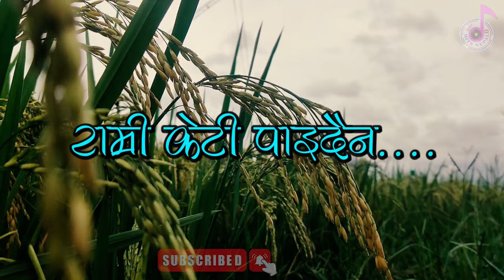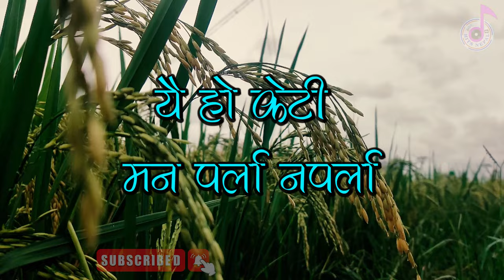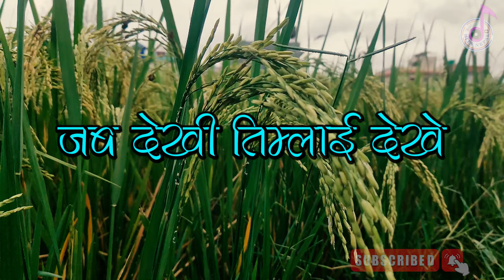Bihe Bhako Chhaina Ma Karaoke Music Track | CHHAKKA PANJA 5 Nepali Movie Official Song | Deepak Raj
Bihe Bhako Chhaina Karaoke Music Track | CHHAKKA PANJA 5 Nepali Movie Official Song | Deepak Raj
Title: Bihe Bhako Chhaina
Singer: Sabin Subedi, Benisha Poudel
Lyrics: Deepak Raj Giree, Dipak Sharma
Music Director: Dipak Sharma
Arrange: Rikesh Gurung (KEYS)
Mixing/Mastering: Shyamshwet Rasaili
Recordist: Govinda Anek
Recording Studio: Prism Recording
Choreographer: Sunil Chhetri
Movie: Chhakka Panja 5
Director: Deepa Shree Niroula
Digital Rights: OSR Digital

Thankyou. ❤❤🙏🙏